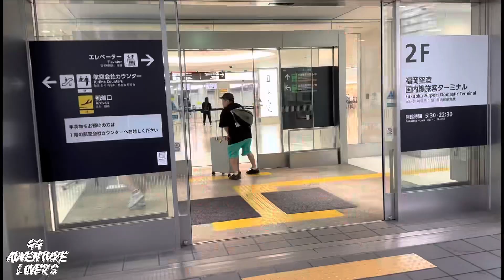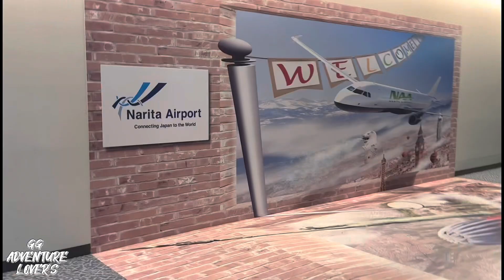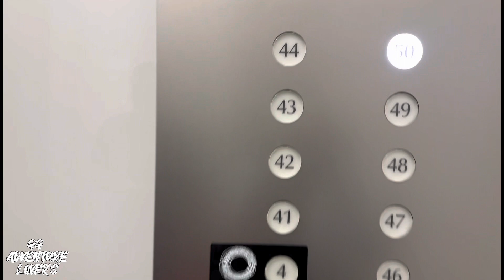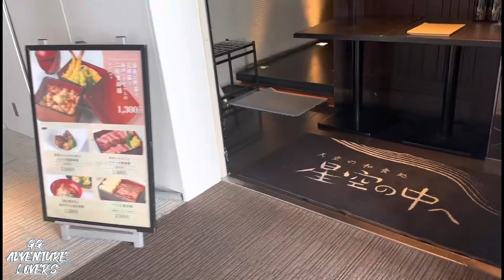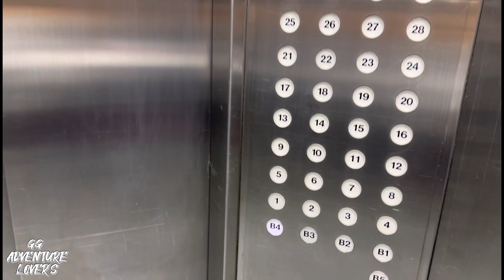FUKUOKA Airport to NARITA onedaytrip around Tokyo eatinglunch Shinjuku Nomura Blg Restaurant Part1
FUKUOKA AIRPORT TO NARITA AIRPORT ONE DAY TRIP part 1  around Tokyo Japan.